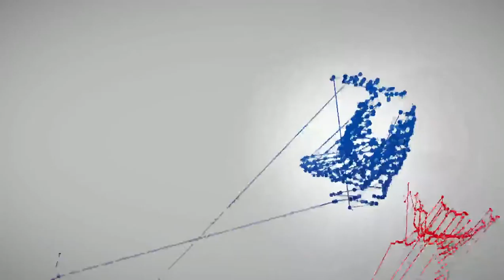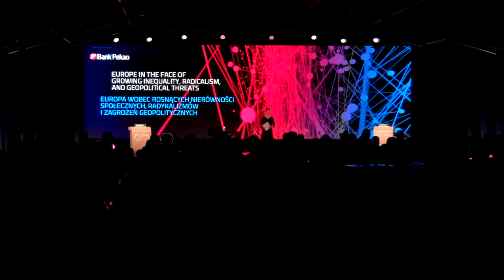EFNI 2015 Opening Gala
EFNI Opening Gala

Attendee welcome:
• Henryka Bochniarz, President, Polish Confederation Lewiatan, Vice President, BUSINESSEUROPE
• Jerzy Buzek, Chair, EFNI Programme Council, Chair, Committee on Industry, Research and Energy, European Parliament
• Jacek Karnowski, Mayor of Sopot, Poland
• Luigi Lovaglio, President of the Management Board and CEO, Bank Pekao S.A., Poland
• Emma Marcegaglia, President, BUSINESSEUROPE